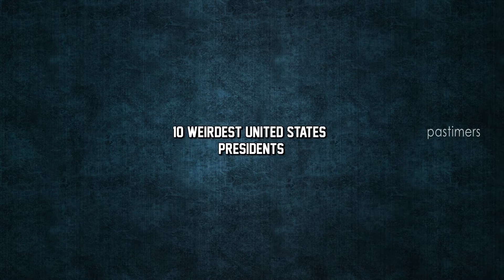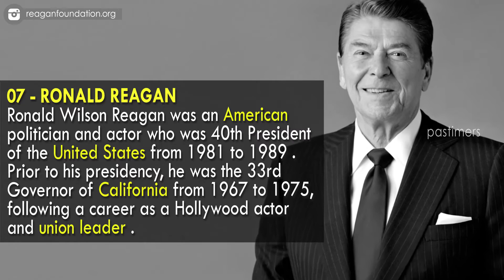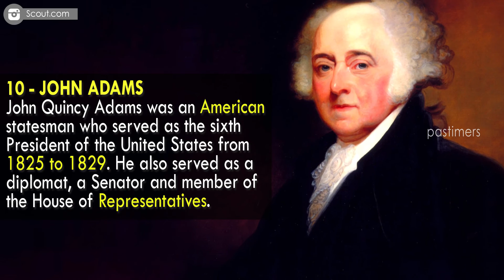Top 10 Weirdest United States Presidents || Pastimers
If the race for the White House was any indication, anyone who actually wants to become President has to be at least a little bit off their rocker. Indeed, throughout our country's history, many of the men who ultimately served as President of the United States have had some pretty head-scratching facts attached to their biography.